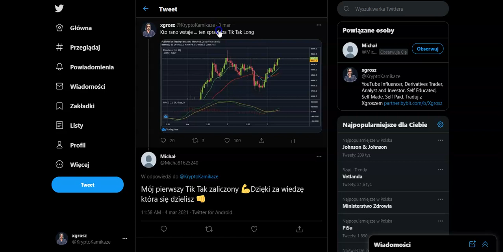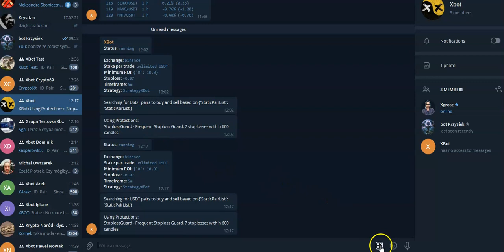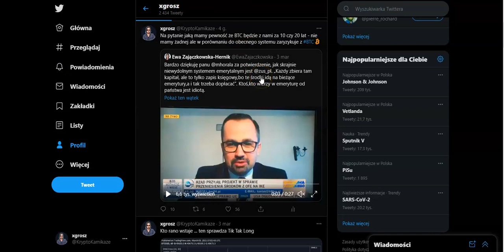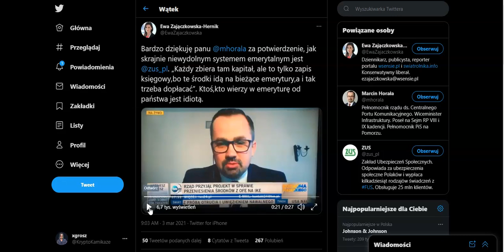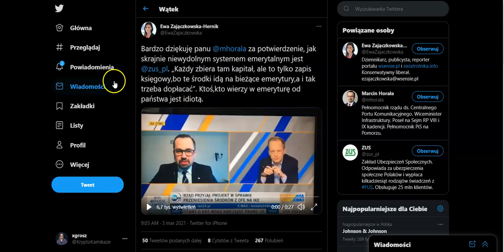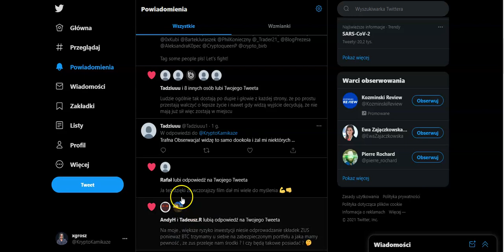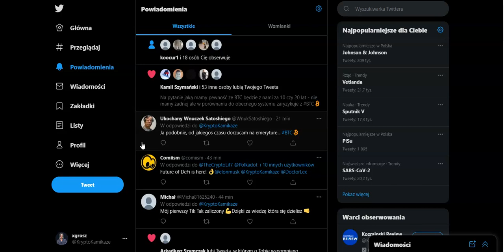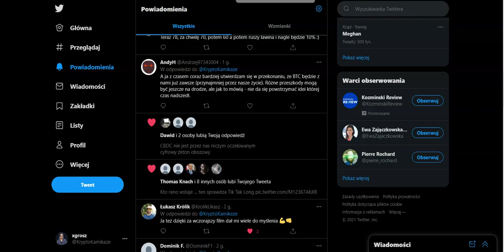100% podatku Socjalizm a Kryptowaluty